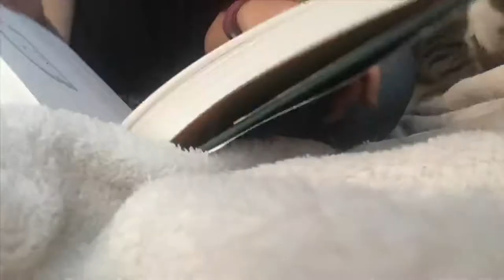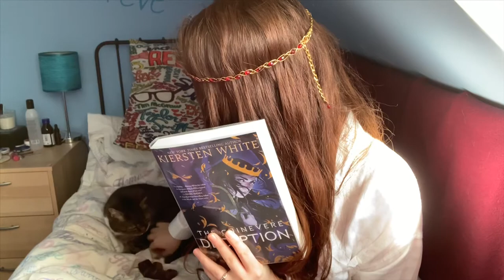More Cat Content to Brighten Your Day😻Cat Bloopers/Cats Being Noisy and Interrupting my Videos [CC]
Hi everyone! A bit of a different video today...
Let’s be honest, the world’s gone a bit wrong recently. Everything’s a bit stressful and anxiety is riding high. So, whilst I can, I’ll be posting a bonus video on a Monday, with something a little different to usual (i.e. not bookish, despite the books in the thumbnail). Today’s video is a collection of "cat bloopers" AKA my cats just interrupting my videos - it happens a lot. Calling these bloopers does seem a bit weird when I usually keep them in, but it seems the most fitting description. If you’ve enjoyed my chatty cats in the past, this video is for you!
Let me know if there’s anything specific you want to cheer yourself up and I’ll endeavour to provide (I’m not sure how creative I can be otherwise).

MY CATS
We’ve always had cats, but we’ve owned these three for eleven and a half years. My dad’s old cat had passed away and we weren’t expecting to immediately get another, but we got a call from our vet saying that the RSPCA had just rescued three four weeks old kittens from the side of the road. We got them when they were six weeks old and had to bottle feed them 🥰 now, they’re eleven years old, sleep a lot and don’t interact with anyone but us (much to Sam’s disappointment).
MO - My cat, the tabby with the white belly and white socks. She really likes bleach, crying at socks (or leggings/hangers/bras... anything soft) like they’re her baby, and interrupting my videos.
MAGIC - My parents’ cat (or whoever’s lap stays still long enough to sleep on), the black and white one. I seem to have no footage of him because he spends his day sleeping, moving from spot to spot. He likes (doing weird things to) blankets, pretending he’s tough when he’s actually the first to run away, and Polos.
MAGS (aka McGonagall) - My sister’s day, the other tabby with the belly that turns her into a puddle when she sits down. She spends more day in bed than Magic, especially now my sister is home. She likes dribbling (a lot), whistling (or the call Elsa answers in Frozen), and she used to play fetch (before that was too much effort).

Plus some videos that haven’t come out yet - and a clip from a storytelling livestream my mum did.

If you want to request more cat content or suggest other bonus content, you can find me ⬇️